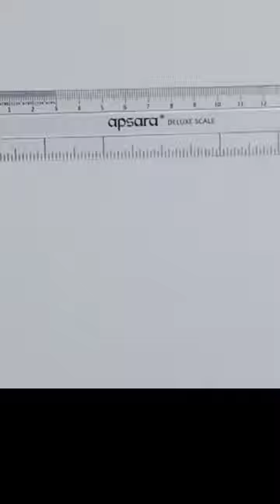How to draw gimlet